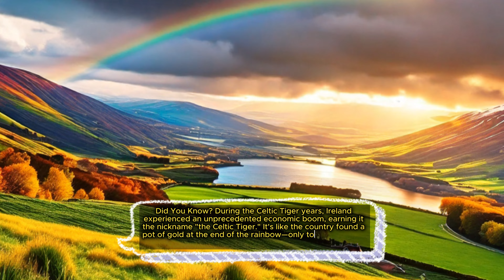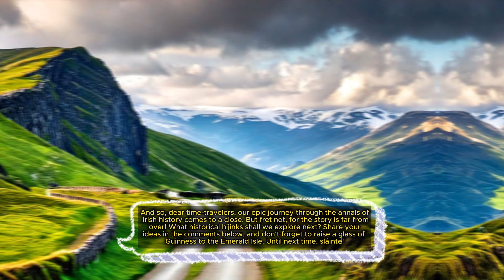Emerald Echoes: A Comedic Odyssey through the History of Ireland (Part 3)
Thank you for being part of our Community. Until next time, happy watching!
If u like topic
want to make ur own content somewhere?I can help with that
Montage:Lester
Grafik: A.I